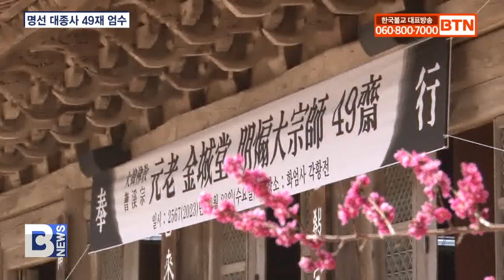[BTN뉴스] 명선 대종사 49재‥“유훈 받들어 정진”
〔앵커〕

지난 달 2일 원적에 든 화엄사 조실 금성당 명선 대종사 49재 막재가 구례 화엄사에서 엄수됐습니다. 금정총림 방장 지유 대종사를 비롯한 종단 원로 스님들이 참석한 가운데 사부대중은 명선스님의 유훈을 되새겼습니다. 현장에 김민수 기자입니다.
〔리포트〕

몸에 늘 염주를 품었다 인연된 이들에게 나눠주며 대중 포교에 앞장섰던 명선 대종사.

스님이 평생 동안 셀 수 없을 만큼 나눈 염주알에는, 중생들이 부처님 법을 만나 행복하길 바라는 염원이 담겨져 있었습니다.

호남지역 대중 포교에 앞장섰던 금성당 명선 대종사가 원적에 든 지 49일이 되는 날인 어제.

사부대중이 구례 화엄사에 모여 스님을 추모하고 유훈을 기렸습니다.

덕문스님 / 조계종 제19교구본사 구례 화엄사 주지
(늘 인자한 모습으로 또 자비한 모습으로 저희들에게 염주를 나눠주시고 덕담해서 용기를 북돋아 주셨을 때가 엊그제 같은데, 어느 덧 49재입니다. 큰스님 뜻 잘 받들어서 문도 화합 잘해서 화엄사가 종단의 반석이 될 수 있도록 최선을 다하도록 하겠습니다.)

금정총림 방장 지유 대종사를 비롯해 조계종 명예원로의원 암도 대종사, 원로의원 보선ㆍ원행 대종사 등 원로 스님들과 화엄문도 스님들이 참석해 영정에 향과 꽃을 올렸습니다.

문도 대표 진만스님은 은사 스님의 유지를 받들어 대중 화합에 앞장서겠다고 말했습니다.

진만스님 / 여수 흥국사 주지
(대중이 모여 사는 데는 화합이 제일이다. 수처작주하며 늘 정진하라고 말씀하셨습니다. 우리 제자들은 스님의 유훈을 받들어서 열심히 정진하겠습니다.)

불자들은 한없이 자비로웠던 스님 생전 모습을 회상하며 극락왕생을 발원했습니다.

안정선 / 서울특별시 영등포동
(49일 동안 법화경 사경하면서 큰스님을 위해서 매일 기도를 했습니다. 하루도 빼놓지 않고. 우리 큰스님 꼭 극락왕생 하시길 기원 드립니다.)

한국전쟁의 참상을 지켜봐야했고, 권력을 잡기 위한 군부의 무자비한 폭력을 온몸으로 받아내야 했던 명선 대종사.

스님은 우리 곁을 떠났지만 대중 포교에 진력하며 수행정진 해 온 발자취는 사부대중 가슴속에 큰 가르침으로 남았습니다.

한편 화엄사는 49재를 마치고 지리산 탐방로 숲과 경내를 연결하는 홍교인 ‘삼소교’ 개통식도 개최했습니다.

화엄사와 지리산 경관에 취해 세 번 웃게 된다는 의미의 ‘삼소교’는 탐방객들이 화엄사로 쉽게 드나들 수 있도록 가교 역할을 할 것으로 기대됩니다.

BTN 뉴스 김민수입니다.